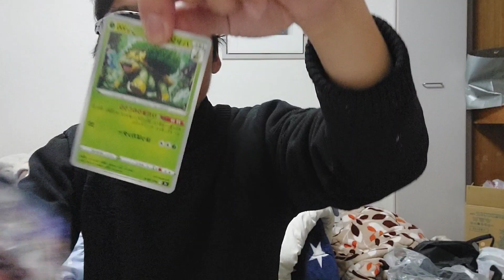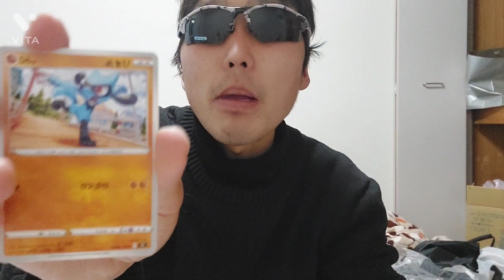ポケモンカード開封(スターバース)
ポケモンカード開封です